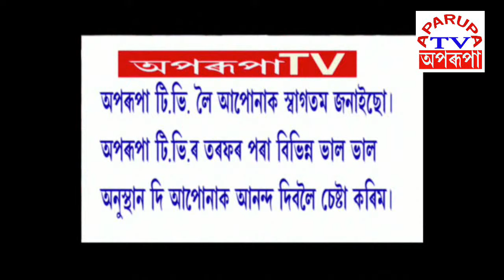Assamese Serial DEOTAR SOPON // Episode No-1 // Aparupa TV // Mahindri Drama Production Rangia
We upload Family Drama, TV Serials, Films, Documemntries, Funny Videos, Dance Programes, News and latest updates  in Assamese Language.